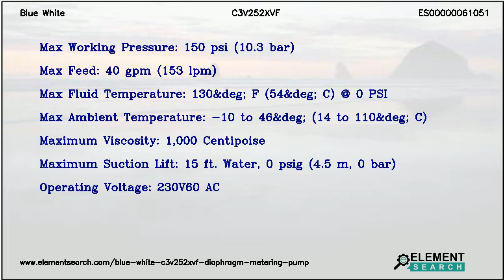Blue White C3V252XVF Diaphragm Metering Pump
Brand: Blue White
MPN: C3V252XVF
Category: Fluid Handling Equipment/Pumps/Diaphragm Pumps/Metering Pumps

Top Specifications:
Max working pressure : 150 psi (10.3 bar)
Max feed : 40 gpm (153 lpm)
Max fluid temperature : 130&deg; F (54&deg; C) @ 0 PSI
Max ambient temperature : -10 to 46&deg; (14 to 110&deg; C)
Maximum viscosity : 1,000 Centipoise
Maximum suction lift : 15 ft. Water, 0 psig (4.5 m, 0 bar)
Operating voltage : 230V60 AC

Blue White  Chem-Pro C3V252XVF Pro Series Diaphragm Pump. Max. working pressure 150 psi (10.3 bar), Maximum viscosity (Centipoise) 1,000